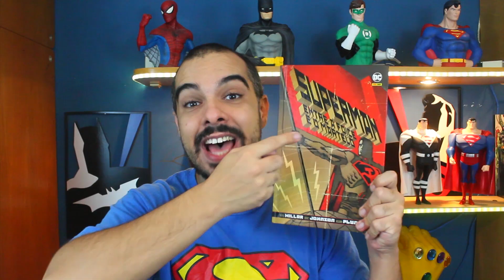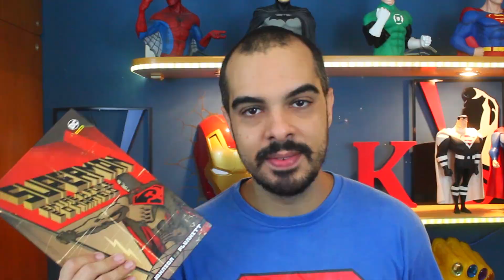10 versões alternativas do SUPERMAN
Saiba 10 versões do Superman que talvez você não conheça.
Lord Superman, Superman Corêano e até Superman Coelho já deram as caras nas HQ´s da DC.